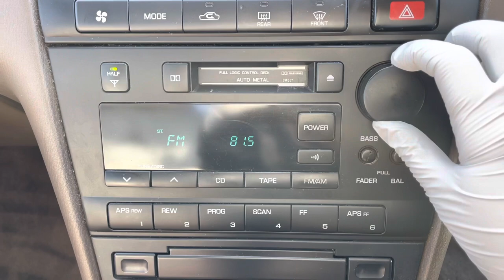Sold out 1993 Nissan laurel GC34-017363 ↓ Please lnquiry the Mitsui co.,ltd website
1993 NISSAN LAUREL
Very clean vehicle
A/C
Genuine low mileage 67500km
Automatic transmission
Alloy Wheels
Fog lights